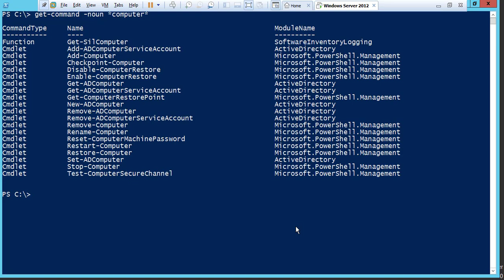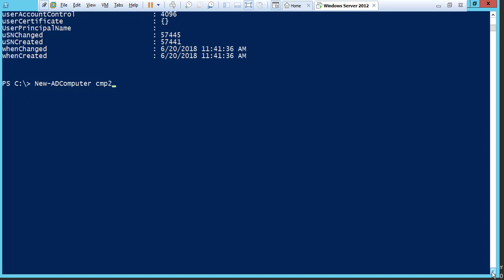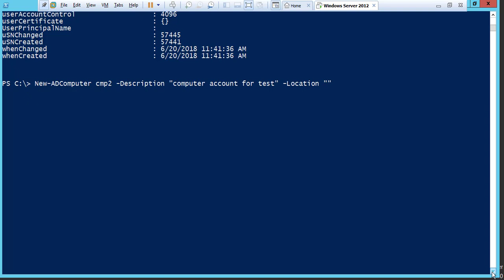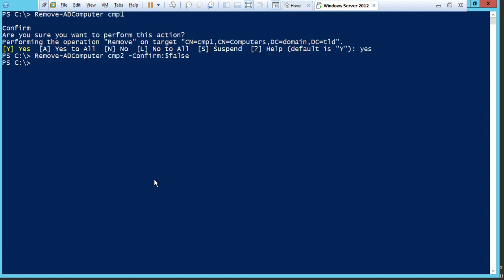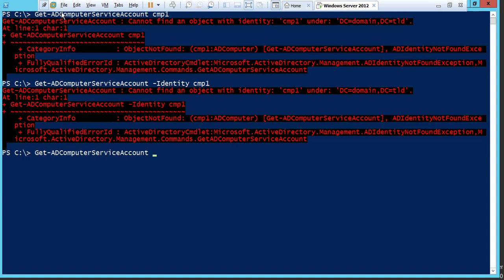PowerShell 5:Comptes ordinateurs AD | Darija